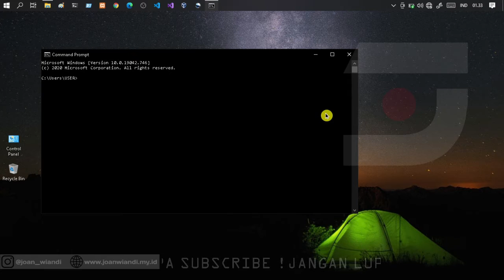Zoom In dan Zoom Out Cmd dan Powershell